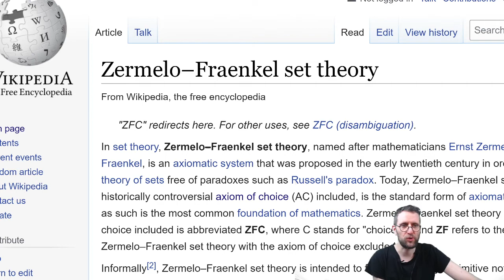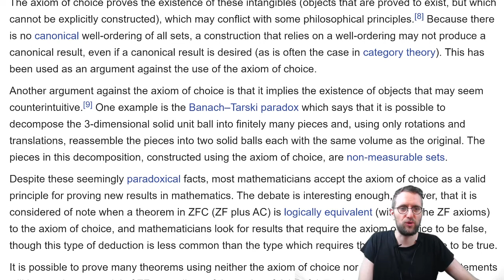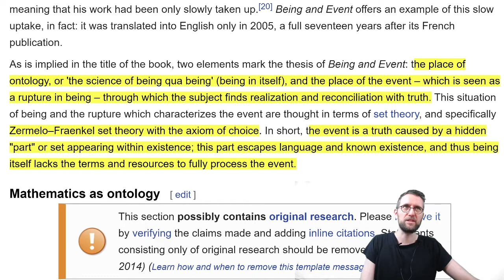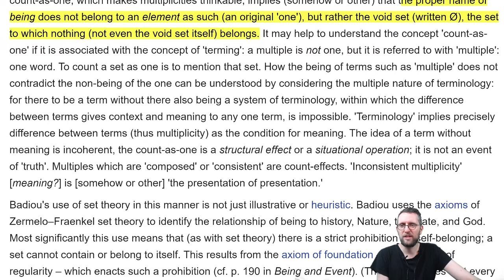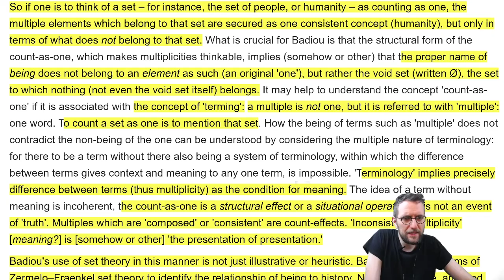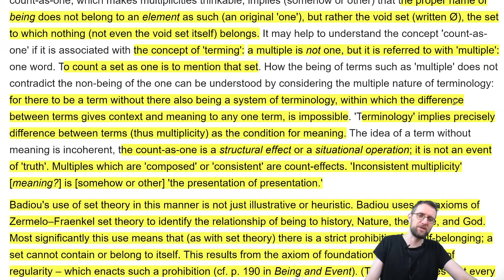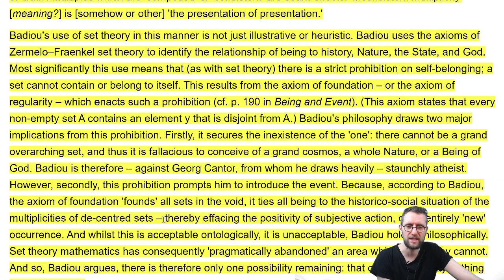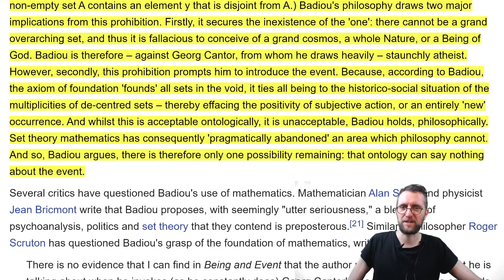BADIOU - BEING AND EVENT - Zermelo-Fraenkel set Theory and the Axiom of Choice (Close-Read #3)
This channel is purely educational. It is intended to assist reading difficult passages in philosophy. Check also my other channels on Youtube, Instagram and Facebook (links below)

Content Description

In this session, I will look at some background information for Badiou's theory

1. Which Role does Set Theory play in Badiou's mathematical Realism?

2. What is The Zermelo-Fraenkel Set Theory?
- For set theory it is a set of assumptions that we can agree on for operating in math
- Problem: we also assume the axiom of choice which is not part of the original axioms
- The axiom of choice will lead to some paradoxes

3. Why do we only achieve in set theory a pure doctrine of the multiple?
- Set theory just expresses functions (not assuming individual elements)
- The concept is defined by what does not belong to the set
- The definition of the term does not belong to the set?

4. Why does Being belong to the void set?
- Being is the empty set
- It is what is outside of terms

5. Why do terms need an outside?
- Terms presuppose a difference that precedes the utilization of these terms
- The difference comes from the outside of the terms
- The absolute outside is being as the void set

6. What are the presuppositions of set theory here?
- "a strict prohibition of self-belonging"
- "a set cannot belong to itself"
- This implies that their is not a grand set that is the super-structure of everything

7. What does set theory imply for the One?
- There can be no one because of the prohibition of the super-set
- "axiom of foundation" founds all axioms in the void
- The One is not, it is decentered in all multiplicities

8. Why is his theory acceptable ontologically, but unacceptable philosophically?
Because philosophy needs its One

- You want to Read a Work of Philosophy with me together
- Assisted Readings of Philosophical Classicals
- Understanding the Past in the form of history
- Analyzing future technology trends
- Reflections on the history and the singularity
- If you want to live long and prosper